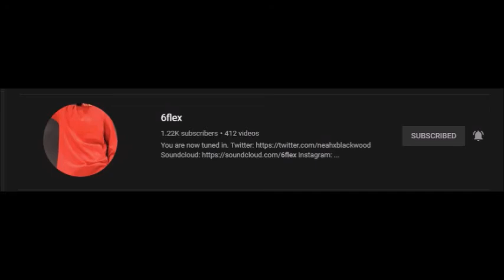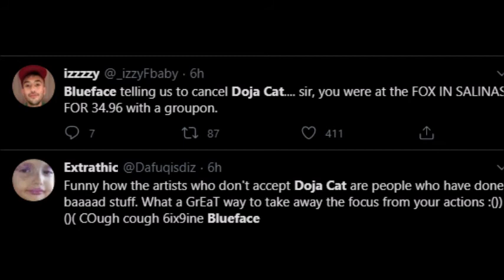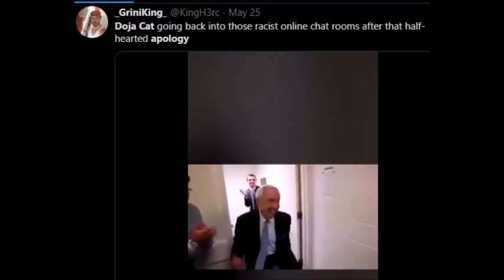Discussion: Full Doja Cat Instagram Live Apology/My Thoughts